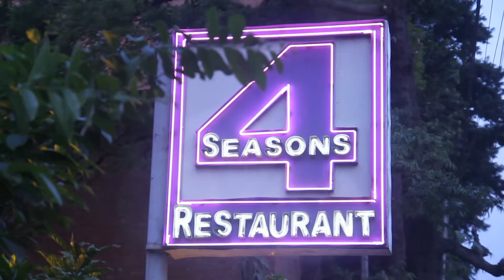Asif & Sanjida wedding trailer